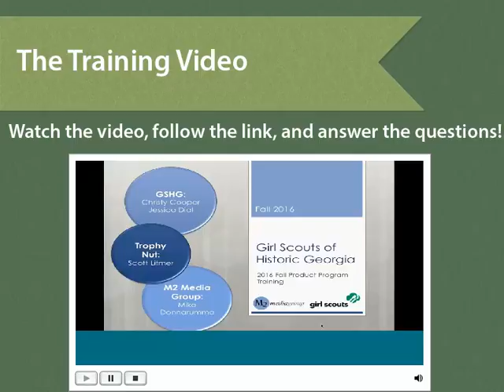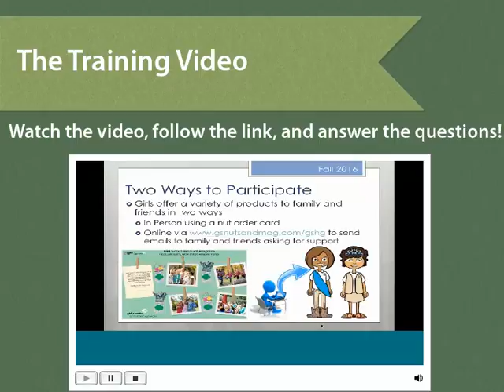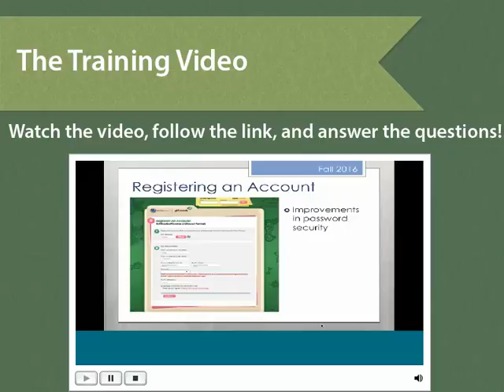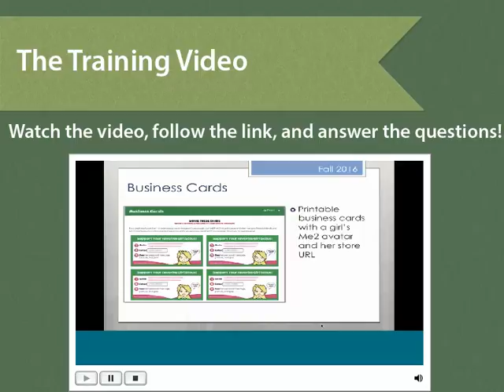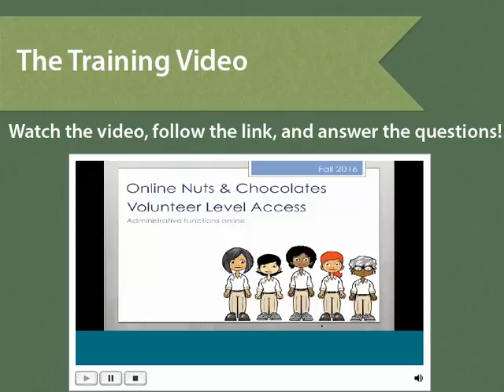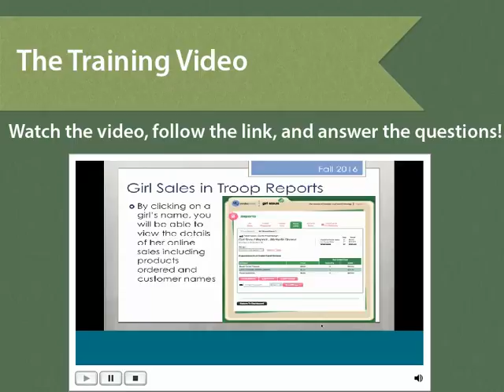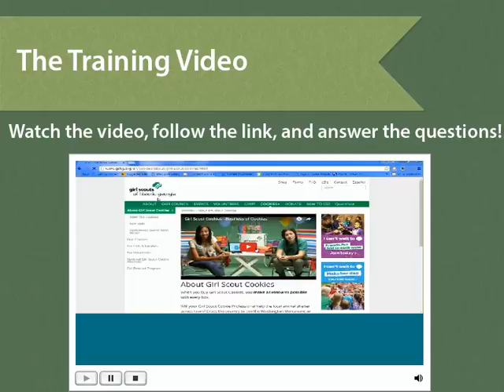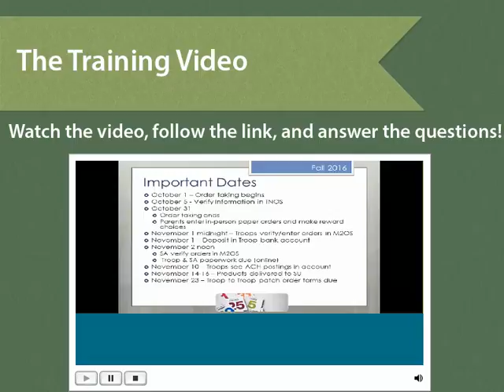Girl Scouts of Historic Georgia 2016 Fall Product Sales Program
This is a recording of a live training for troops on the 2016 Fall Product Sales Program.  Please feel free to watch it as many times as you would like. When you have completed the training go to take the quiz.